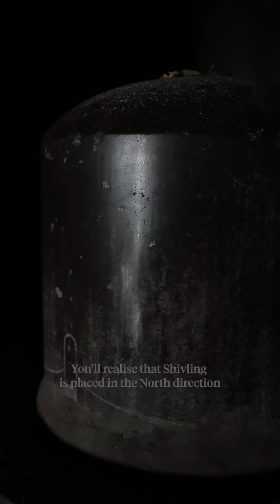Kailash Mandir, Ellora Caves: An Ancient Engineering Wonder.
This is the World’s Largest Monolithic Structure 🪨

Temples of Bharat: Kailash Mandir, Ellora. 🛕

Imagine carving a temple not by stacking stones, but by chiselling down a single mountain. The Kailasa Temple at Ellora is entirely monolithic carved top-down, outside-in. Locally known as ‘Verul Leni’, Ellora Caves are well-known for its largest single monolithic excavation in the world, the great Kailasa Temple.

Over 2 lakh tons of rock were removed, without blueprints, without machines only through skill passed down across 7–8 generations.

Commissioned by the Rashtrakuta dynasty in the 8th century, this marvel unfolds in layers The entire structure is a single stone sculpture with a central shrine with a 6-metre-tall Shiv Linga, carved in ascetic form.

There are no clear records explaining how it was made. No blueprints, No Maps. And this massive, immovable structure reminder of what human will, spiritual devotion, and ancestral craftsmanship can create.

For the next few days, we will be sharing the mystical creation that we experienced at the “Verul Leni”